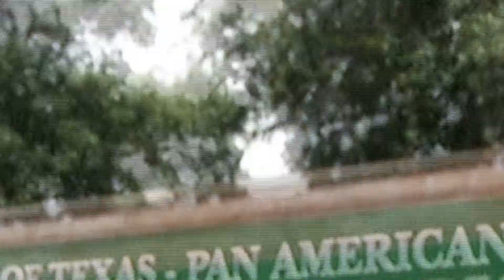Calendario June 21 28